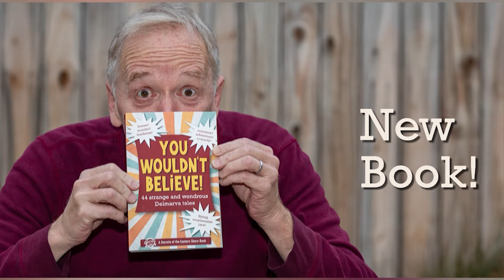Throwback Thursday w/ Jim Duffy - New Book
"Secrets of the Eastern Shore" author, Jim Duffy, stops by to reveal his fourth book, "You Wouldn't Believe it! 44 Strange and Wondrous Delmarva Tales."